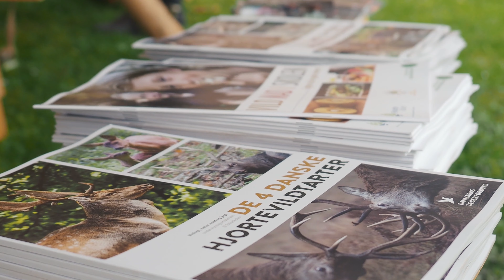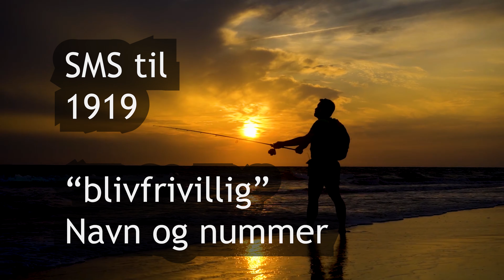Bliv NaturligVis og sportsfiskerforeninger endelig